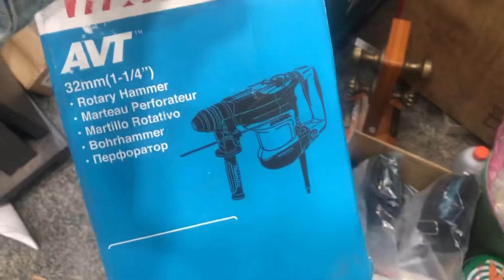Makita HR3210c AVT Rotary Hammer 牧田 日本製 電動鎚鑽 32mm (1-1/4”) Japan 🇯🇵 開箱